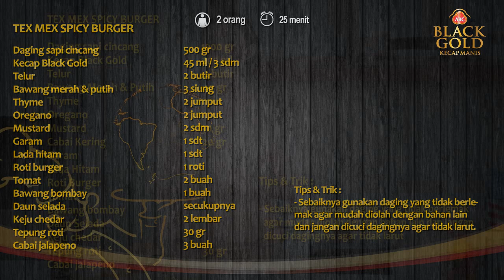Tex Mex Spicy Burger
Burger sudah biasa kita buat dan makan. Tapi Burger dengan bumbu TexMex? Pasti kelezatan rasanya tak akan terlupakan. Texmex merupakan istilah bagi makanan yang bumbunya berasal dari Texas dan Mexico. Pastikan lihat cara buat dan langsung bikin di sini!